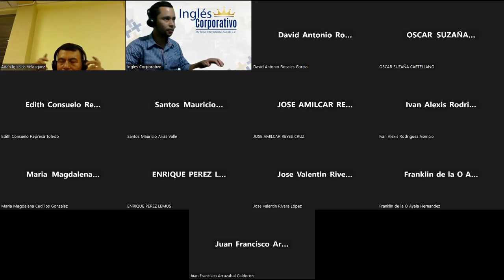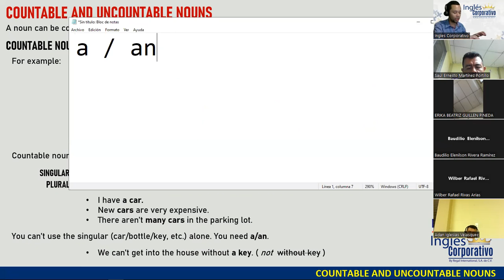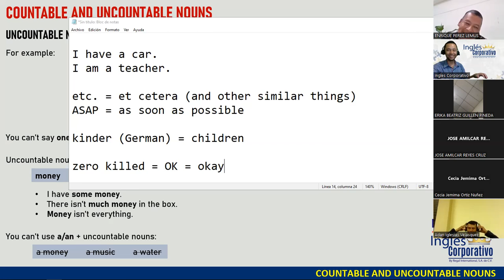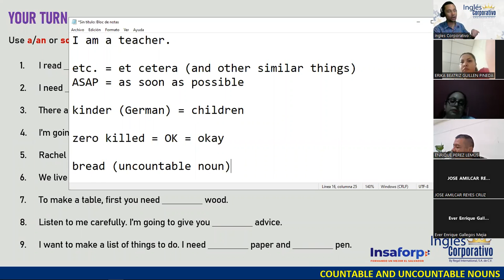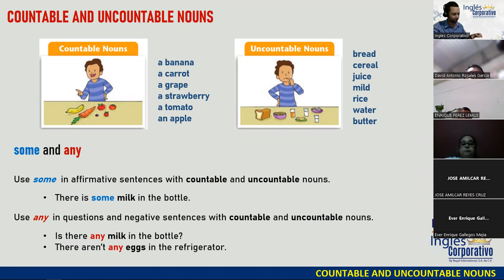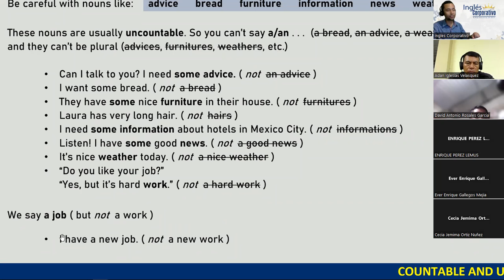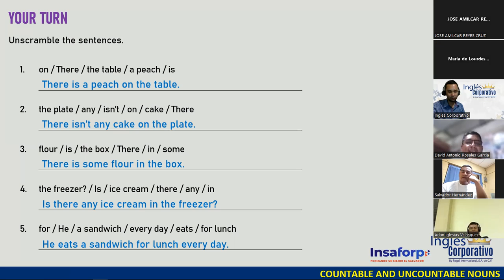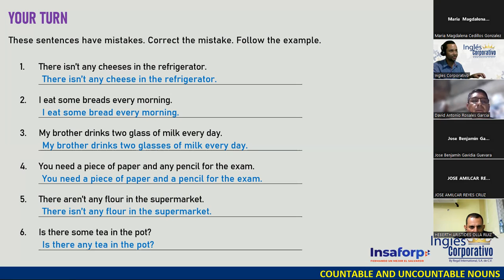10-06-06-23-FI-REGAL-14-DOÑÁN-COUNTABLE & UNCOUNTABLE NOUNS, SOME & ANY